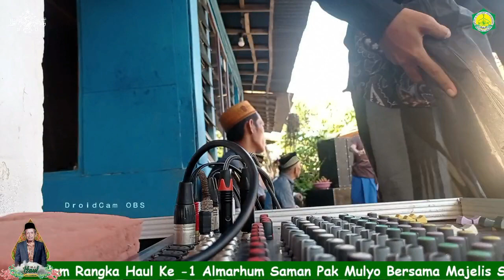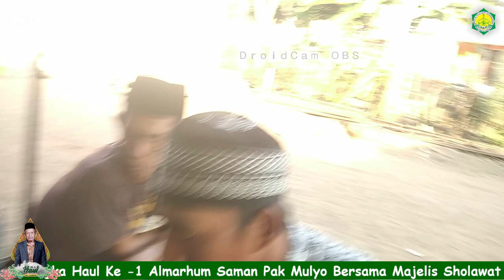Tester LIVE OBS dengan Laptop Kentang. Haul Embah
@mufikurrahman Uji Coba OBS Menggunakan Laptop Spek Sangat Rendah.